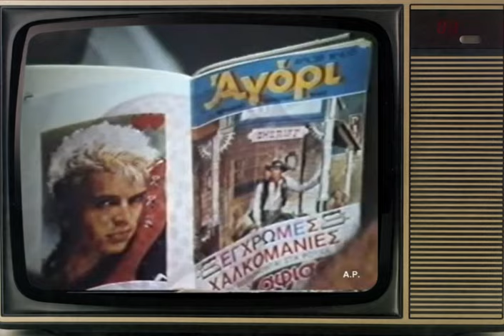ΤΕΛΗΣ ΣΤΑΛΟΝΕ--ΑΠΙΣΤΕΥΤΟΣ ΔΙΑΛΟΓΟΣ Νο2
Ο Θρυλικός σταρ Τέλης Σταλόνε σε εναν απο τους πολλους κορυφαίους διαλόγους των ταινιών του